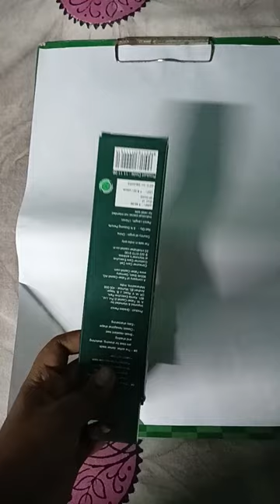Virat Kohli drawing//Ruturaj Art 🎨